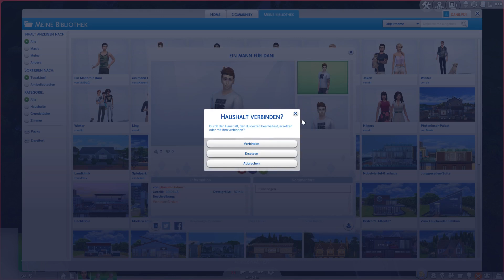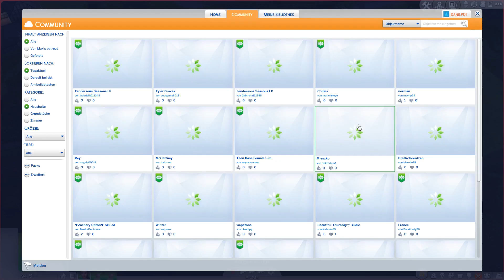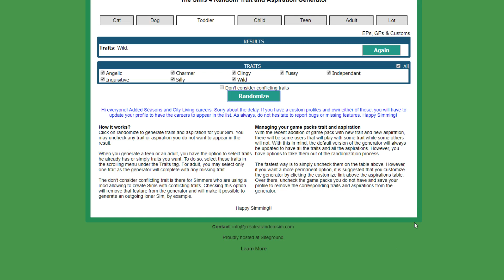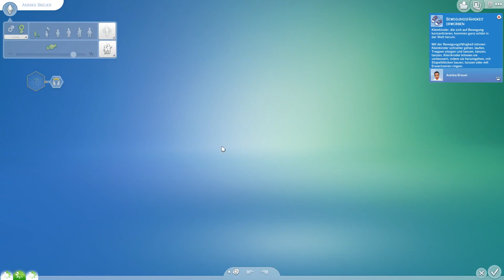Die Sims 4: 100 Baby Challenge - The Show must go on! #04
♥verwendete Musik ♥

Kinderfreundlich, Jugendfreundlich, Für Kinder geeignet, Werbefreundlich